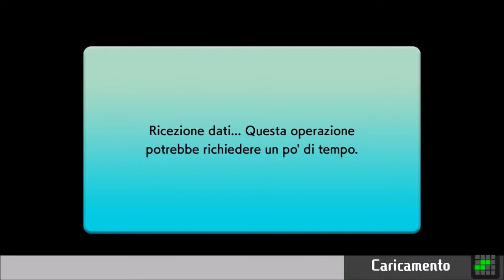TETRIS 99 | First Look at Super Mario All Stars theme in Grand Prix #18 | Gameplay ITA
From 07:00 (UK time) on December 4th until 06:59 (UK time) on December 8th, an online event will be held in TETRIS® 99: the TETRIS® 99 Grand Prix 18.

This time, you'll have a chance to earn a Super Mario All-Stars theme, in commemoration of the Super Mario Bros. 35th Anniversary!

Each round lets you earn points, with more awarded the higher you place. If you reach 100 points, you'll receive the event-exclusive theme to use in TETRIS® 99 permanently!